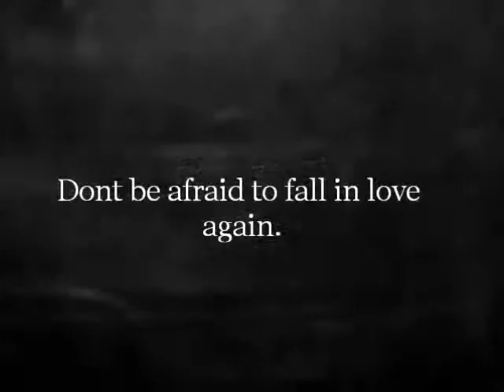Goodbye Teapot: dont be afraid to fall in love again.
2 incredible years ive spent with this pony. From the day he came out the trailer, to this night i sit in tears doing this. I remember every moment ive ever had with this pony. I couldnt ride him, but i always had faith in him. I always knew he'd go far, ive been to every show and every outing. Nobody understands my love for this horse.
This video, explains so much & means so much to me. Is it possible to fall in love with a horse that you hardly have a connection with? for me it was easy. This video explains alot, I'll never ever forget him..